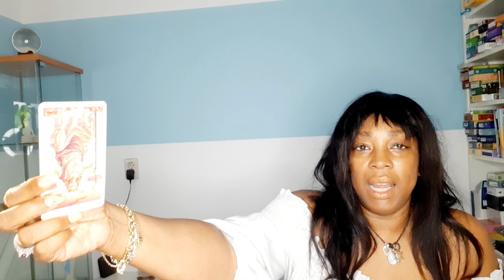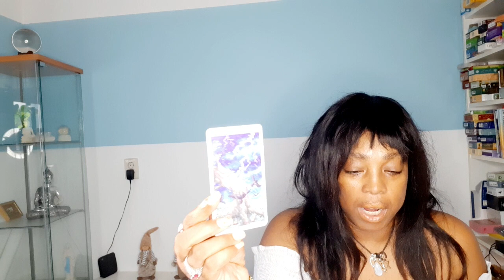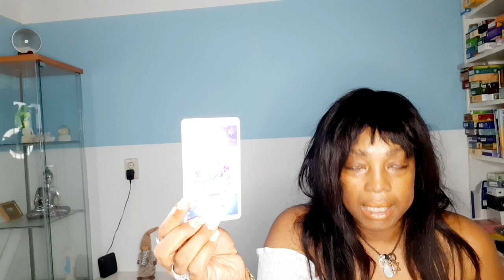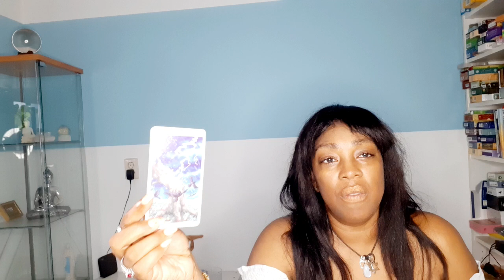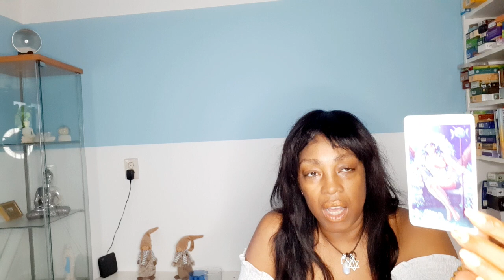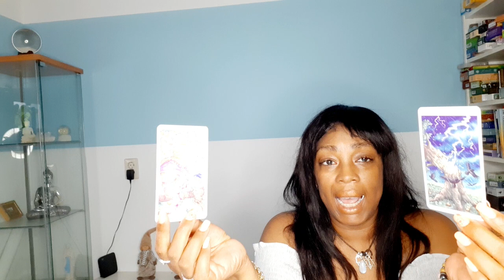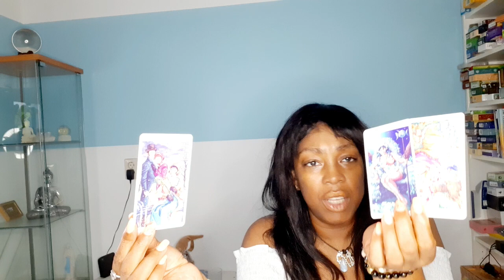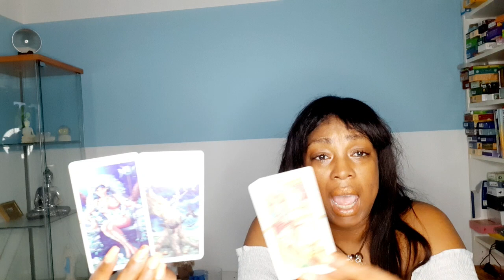Pisces 💌Leo Season July 23 - August 22💘 Kathye Kaan inc